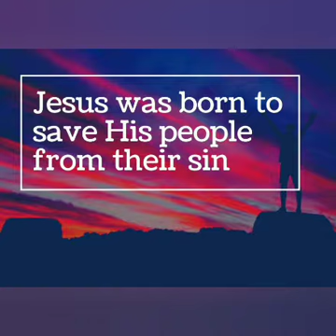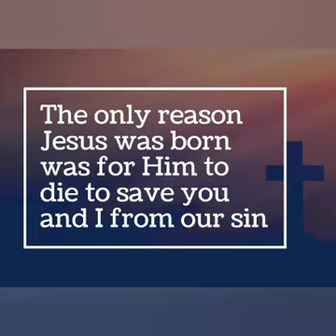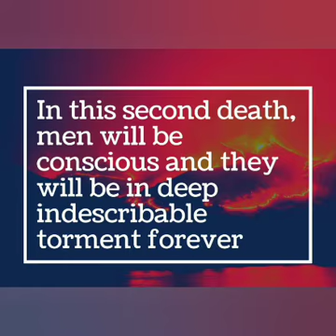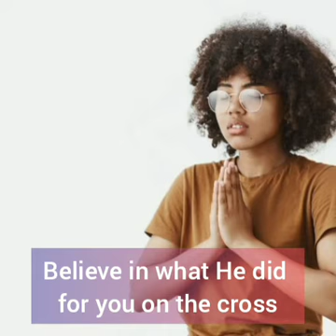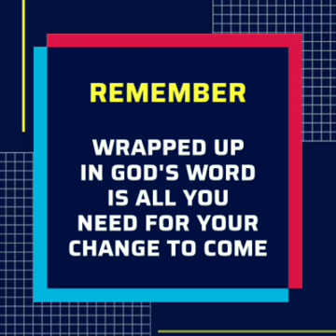BORN TO DIE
Today's Episode
Reflections At Christmas